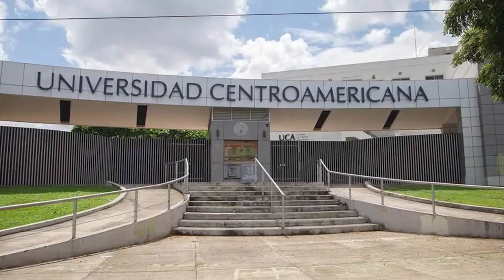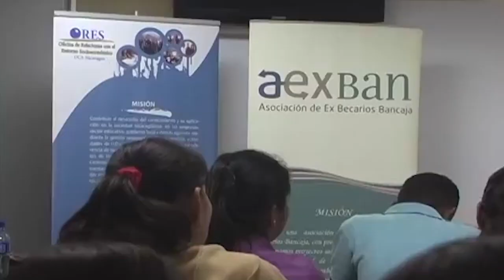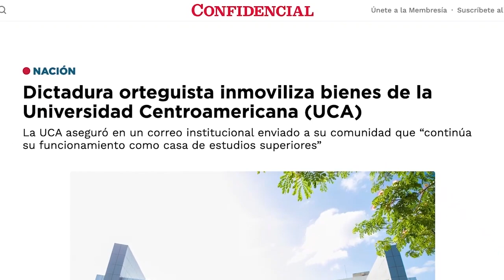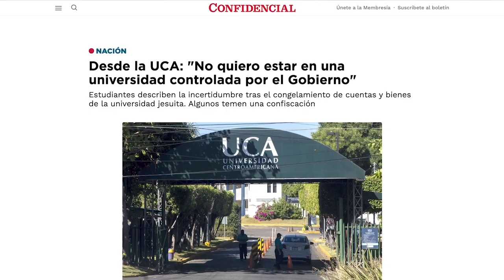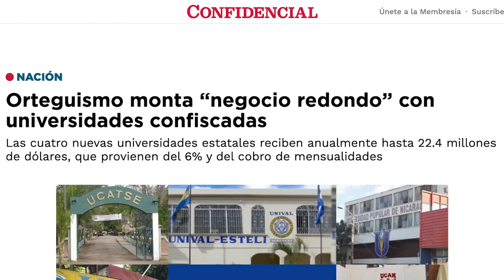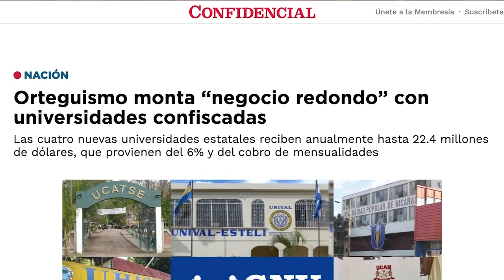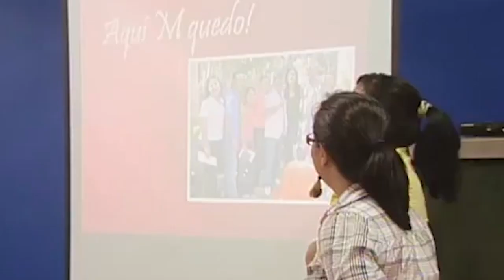Bloqueos a la UCA son venganza de la dictadura, afirman Lesther Alemán y Yunova Acosta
Los líderes juveniles y estudiantiles Lesther Alemán y Yunova Acosta, conversaron con Esta Semana sobre el impacto de los recientes ataques del régimen de Daniel Ortega a la Universidad Centroamericana (UCA), en especial en la comunidad estudiantil y académica de esta casa de estudios.
El régimen sandinista bloqueó las cuentas bancarias de esta universidad, algunos de sus directivos trabajadores, y también ordenó la inmovilización de sus bienes; lo que muchos ven como un paso hacia la confiscación de esta casa de estudios superiores.
Alemán, también exreo de conciencia, exiliado y desnacionalizado por el régimen, señaló que esta es una venganza en contra del pensamiento crítico que impulsa la UCA en sus estudiantes.
Acosta aseguró que los movimiento jóvenes y estudiantiles, aún cuando la mayoría están en el exilio, seguirán denunciado este atropello no solo a la UCA, sino a la autonomía universitaria de Nicaragua.